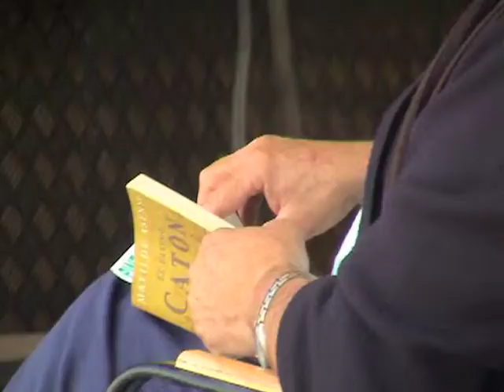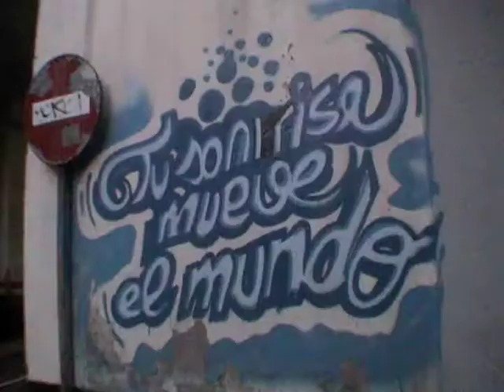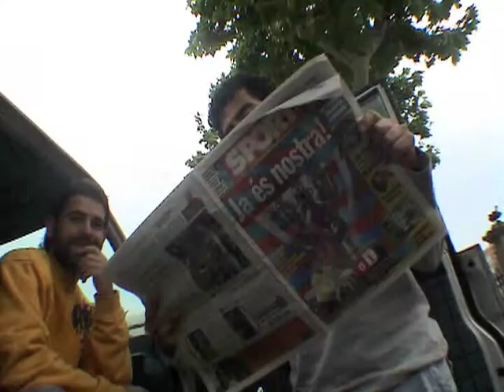2 billetes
Fotos rodaje pelicula "Dos Billetes"